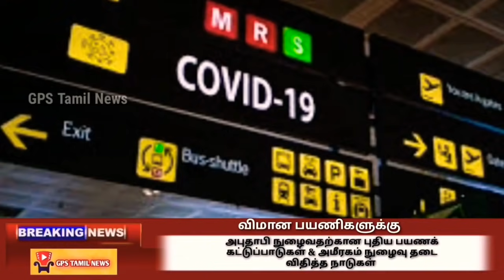Uae Banned Flights More Countries | Abudhabi Entry New Restrictions | Quarentine & RT - PCR Test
The UAE will bar entry to all travellers from Bangladesh, Pakistan, Nepal and Sri Lanka from Wednesday night.

The decision affects incoming flights and all carriers, excluding transit services. The General Authority of Civil Aviation and National Emergency Crisis and Disasters Management Authority (Ncema) issued the decision on Tuesday.

The last flights to be allowed entry to UAE will be at 11.59pm on Wednesday May 12. Officials cited Covid-19 as the reason, without elaborating.